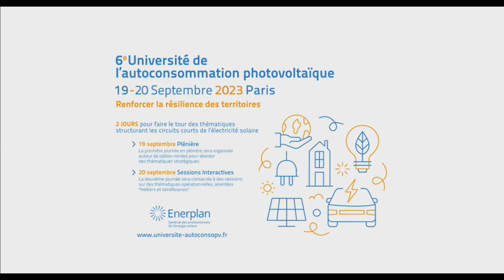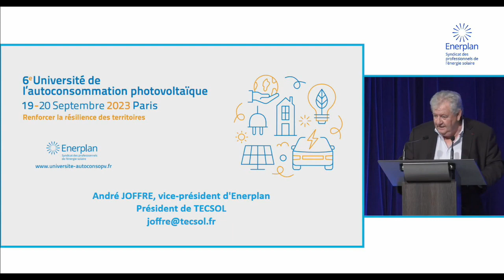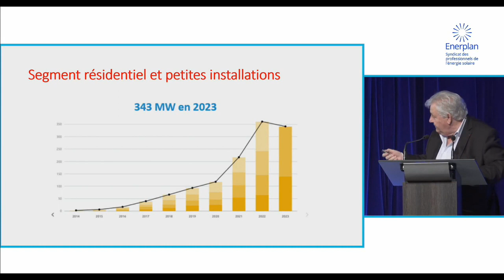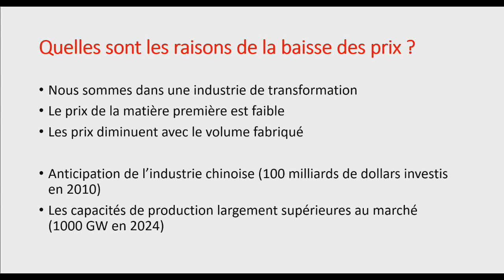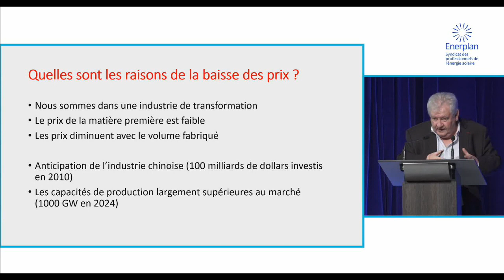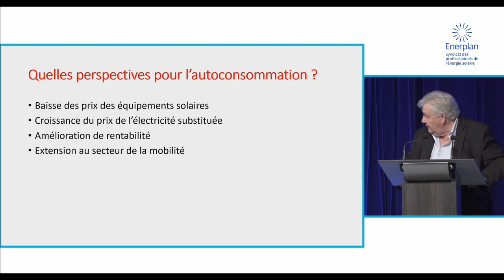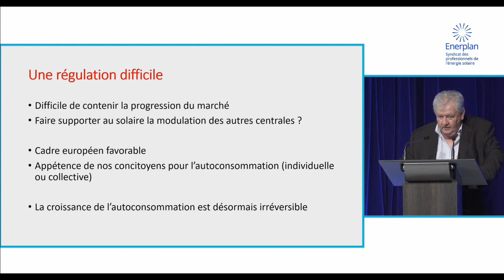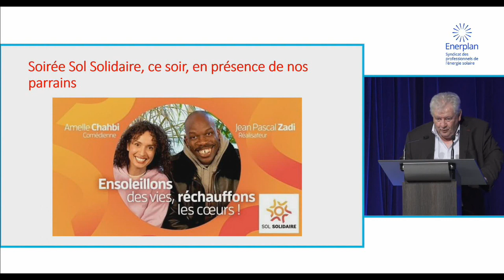Intervention d’André Joffre en ouverture de la 6ème Université de l’Autoconsommation d’Enerplan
VIDEO : Intervention d’André Joffre en ouverture de la 6ème édition de l’Université de l’Autoconsommation d’Enerplan le mardi 19 septembre 2023

Après avoir rappelé la genèse oh combien ! délicate des lois dédiées à l’autoconsommation, André Joffre a décliné un état des lieux des marchés solaires mondial et français qui affichent une belle dynamique.

Parmi les raisons : une baisse marquée des prix des panneaux solaires, la Chine disposant de capacité de production largement supérieure au marché mais aussi la hausse à venir des tarifs de l’électricité. Sans oublier l’extension de l’autoconsommation au secteur de la mobilité électrique.

Intéressant : le focus réalisé par André Joffre sur l’aspect non maîtrisable de l’autoconsommation solaire, Pour le gouvernement, il sera difficile de contenir la progression du marché d’autant que l’appétence des consommateurs pour l’autoconsommation est réelle et avérée. En gros, pour André Joffre, la croissance de l’autoconsommation est aujourd’hui irréversible.